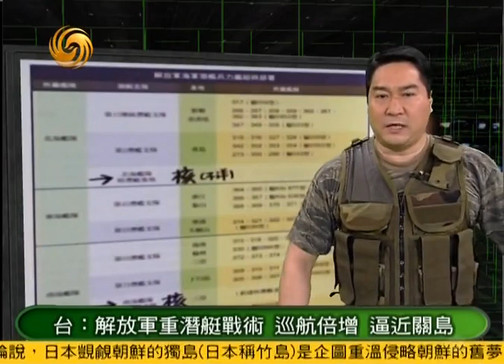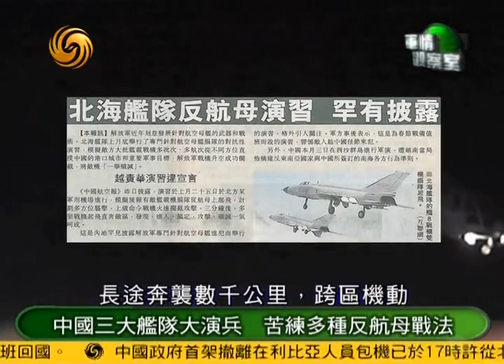军情观察室2011-02-23 A:解放军攻台报告：需同时打两场战争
主持人：董嘉耀

嘉 宾：马鼎盛 李晓宁 齐乐义

简　介：据《汉和防务评论》引述解放军内部攻打台湾的报告称，解放军一直没有放弃研究如何攻打台湾的计划，消息来自军事科学院以及相关智囊和机构。最新评估认为，2012年美台两场大选都存在变数，解放军做好的军事斗争的准备。对台作战，解放军认为是完全没有问题的，关键是需要同时打两场战争。在可能面临的周边压力方面，解放军最担心印度。